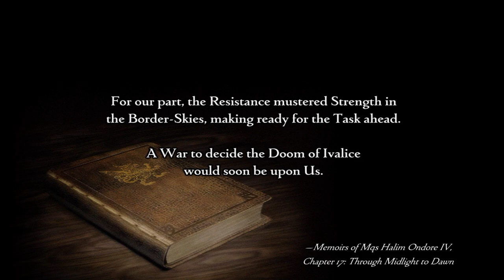Final Fantasy 12: The Zodiac Age [Part 61]: DADDY ISSUES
Hey Balthiers dad I am free on thursdays, or any day, if you see this I would love to hang out :)

I can see the similarities, physical AND speech mannerisms, between him and Balthier, I think that was really well done!